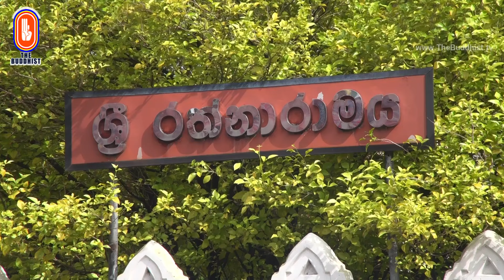Ven Suriyagoda Siridhamma Thero | 2024-02-02 | 12:30PM (මිනිස් නොමිනිස් වෙනස හඳුනාගත හැකිද..?)